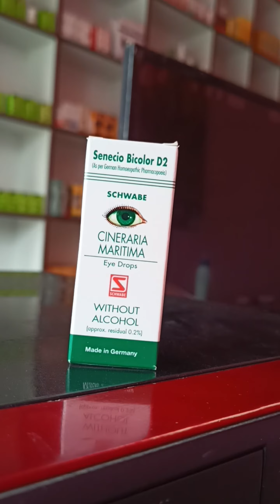Cineraria Maritima Eye Drop SHANTI HOMEOPATHIC